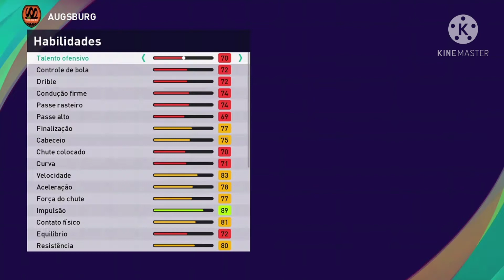Atacantes do Augsburg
Fala rapaziada blz,  até que enfim terminamos o time do Augsburg  ufa, da uma conferida aí.